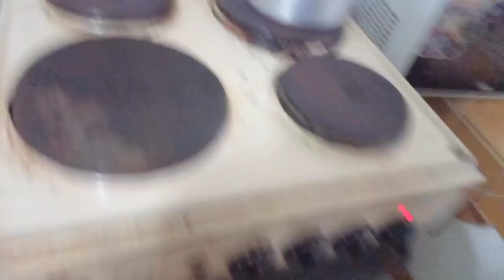Abde show Halkan Saa 8 Hiribaa Naa Kasee Belahee Maalin Nyadha nan jee kilee Godheef🤣🤣🤣